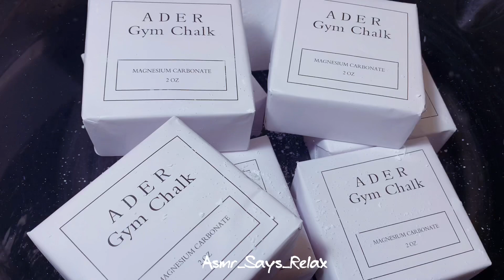ASMR: 🤍 Plain Jane Ader Crush 🤍